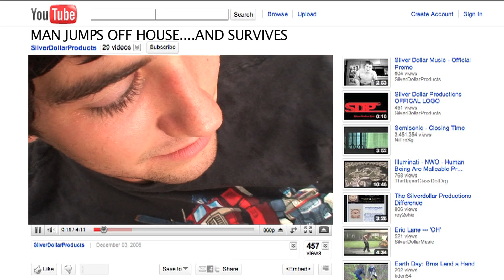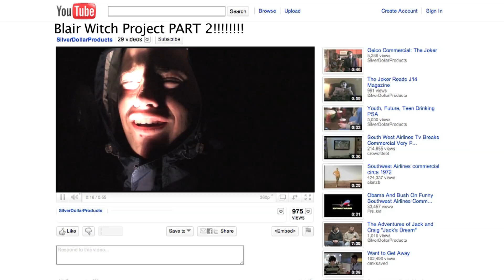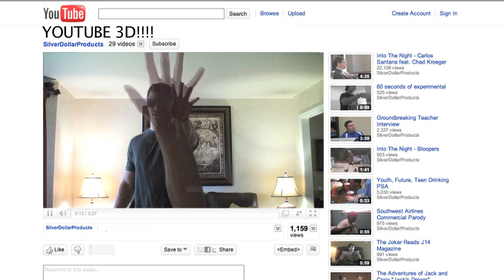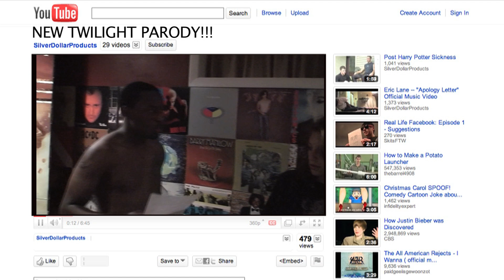Be Famous on Youtube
Becoming Famous on Youtube

Silver Dollar Productions Season 2

When your hit counts are low on Youtube, people will do anything and everything to try to get the viewers